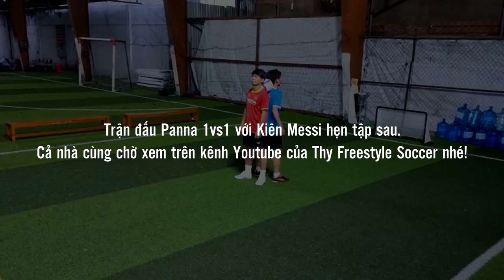THY FREESTYLE trổ tài 1vs1 hạ đo ván các cầu thủ TRẺ K34 FC | Bóng Đá Panna Street 1vs1